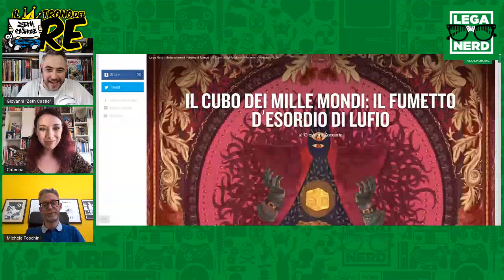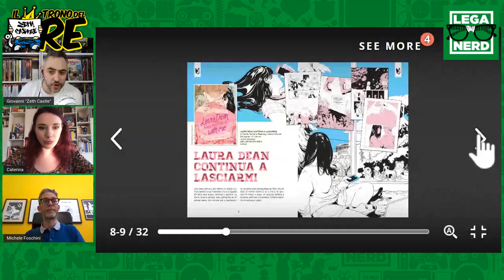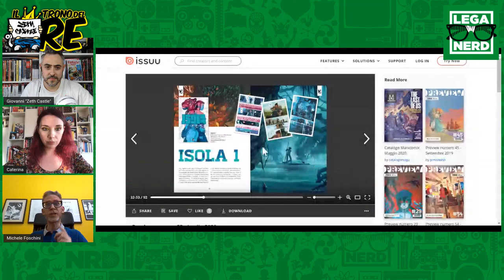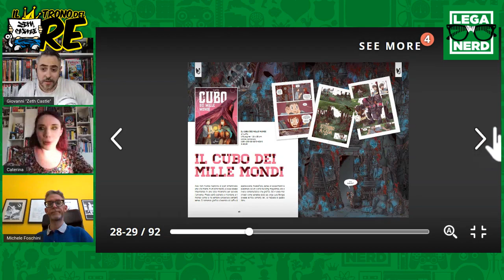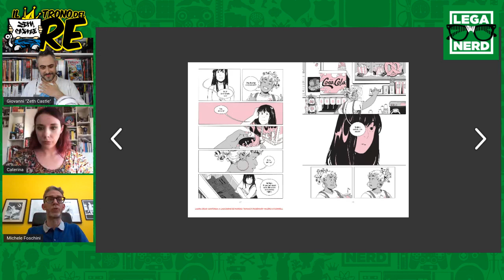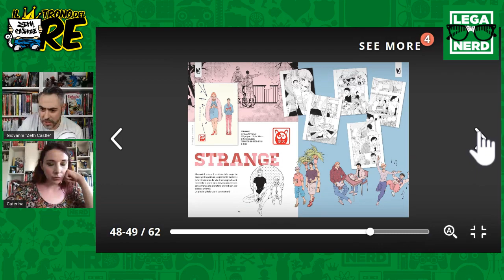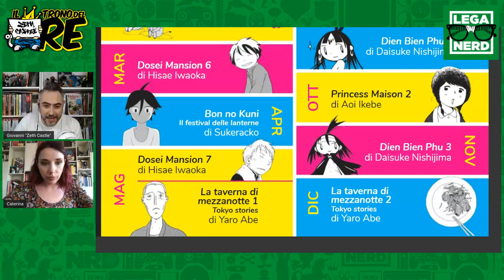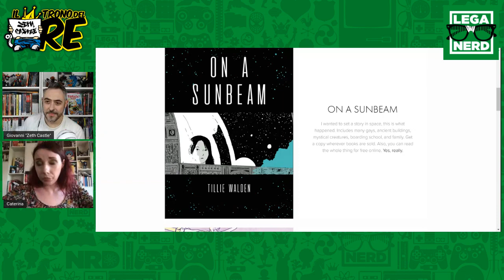Il Trono del Re ospita Bao Publishing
Il Trono del Re ospita Caterina Marietti e Michele Foschini di Bao Publishing.

Conosciamo meglio la nota casa editrice milanese, scoprendo le sue iniziative, il nuovo piano editoriale in questa fase di ripartenza, le anticipazioni sui titoli futuri e sulla linea manga Aiken e i fumetti caldi del momento.